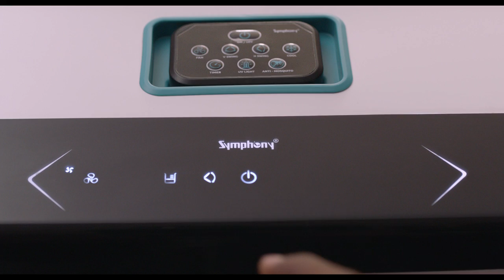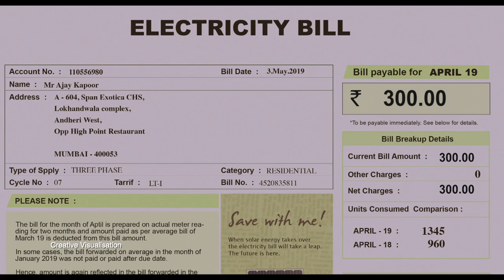Symphony Touch Air Cooler | Enabled with Touchscreen | Garmi Ko Karo Symphony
Perfectly designed, incredibly tough! Touch from Symphony - with Touchscreen & Voice assist. Powerful cooling with 4 side-pads cooling, yet consumes lesser power. Experience the winter chills even on the hottest summers days!

Symphony Limited is a world leader in evaporative air cooling. We deal in providing high quality best air coolers since 1939. From inventions to innovations we provide air cooling system solutions that includes central air cooling, residential coolers, packaged air coolers, mobile commercial coolers etc. our wide range includes personal cooler, window cooler, tower cooler, room coolers etc.

for coolers that suit your window